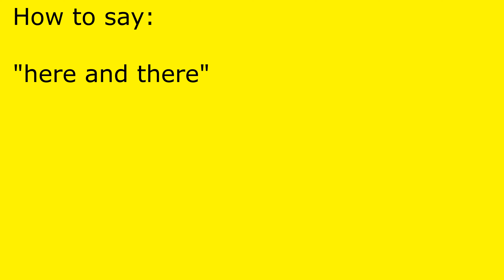How to pronounce here and there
here and there pronunciation.